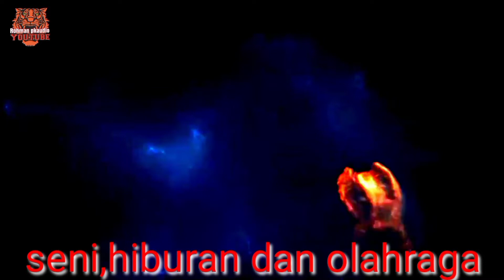kembang kenanga junior fc//latihan Rutin#sepakbola